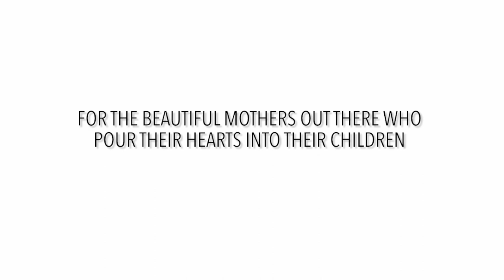To Be A Mother | A Short Film on Motherhood | Happy Mothers Day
A special video for Mother's Day that is dedicated to all the beautiful women out there who call themselves mothers and who daily care for their children, young and old. Mothers are a light in this world. I hope you enjoy today's video as it comes from the heart, from one mother to another.

Every single week I post brand new videos on homemaking, simple living appreciation, recipes, and all things to help elevate the everyday!

Items Often Found in Videos:
Woven Placemats
Marble Dough Board
Roomba Vacuum
Woven Laundry Basket
Amber Glass Spray Bottle Set of 2
Cuisinart Food Processor
Blue Dutch Oven
Linen Waist Apron
Cast Iron Skillets Set of 2 (10 in and 12 in)
Cast Iron Grill Pan
Mason Jars Set of 6
Wooden Measuring Spoons
Hobnail White Mixing Bowls Set of 4
Flip Top Bottles Set of 6
Wooden Acacia Board 17 x 11
Olive Oil Dispenser